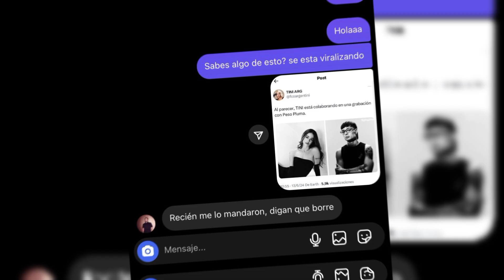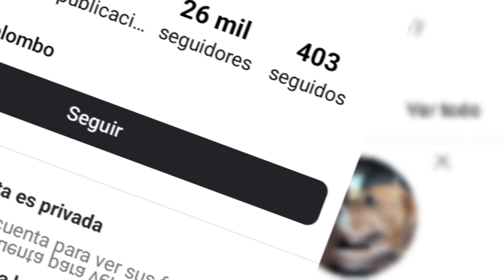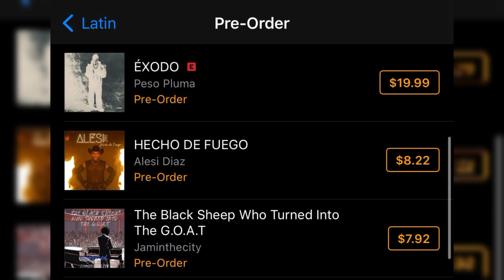PESO PLUMA Y TINI STOESSEL EN ESTUDIO DE GRABACION, CONFIRMADO POR SU MANAGER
peso pluma y Tini Stoessel estarían ya en estudio de grabación para una nueva colaboración juntos y esto fue confirmado por el manager, por otro lado la gran duda entre la colaboración de peso pluma con cardi b